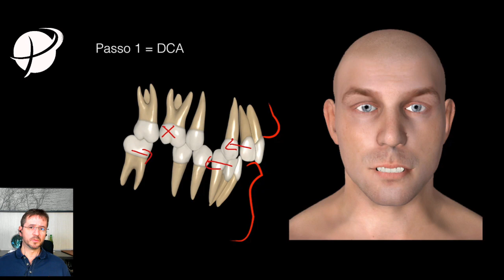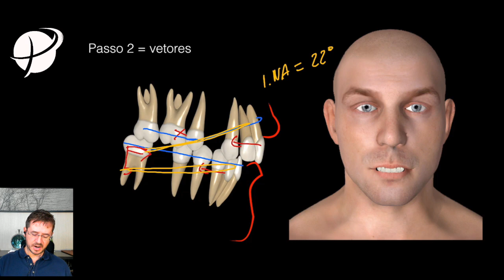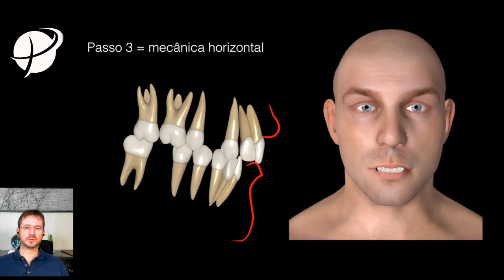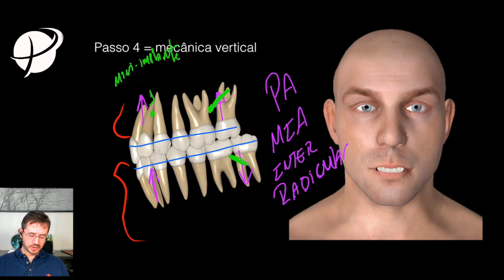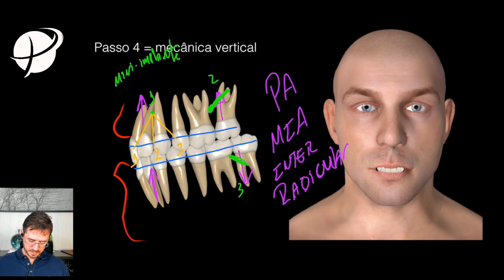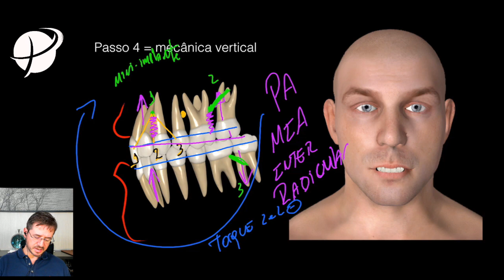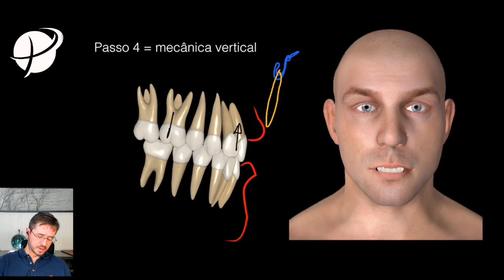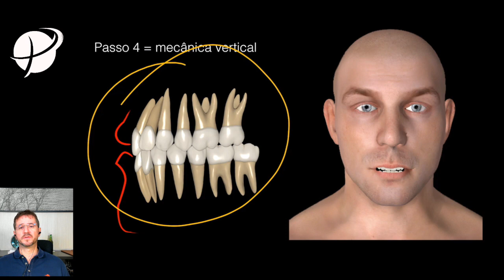MIA vertical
Tratamento do paciente CL II, com perda de molar inferior e sorriso gengival